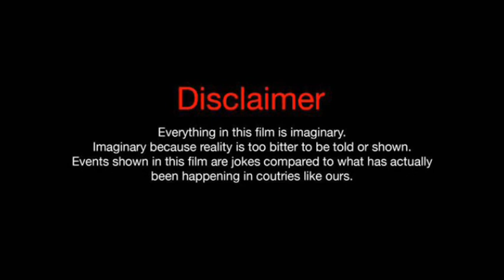bhoot ki khoj Episode 4#fearfiles fear फियर फाइल्स Fear Files Top Horror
bhoot ki khoj Episode 25#fearfiles fear फियर फाइल्स Fear Files Top Horror